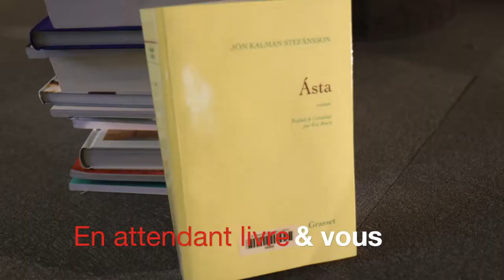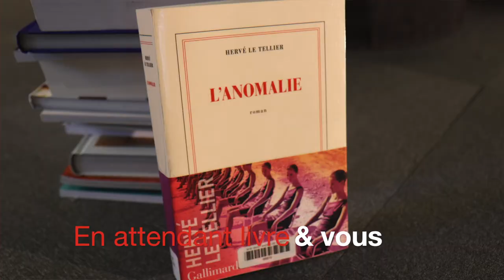Livre & Vous avec Elise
Tous les vendredis, Elise vous propose un moment de détente en vous présentant ses dernières lectures !